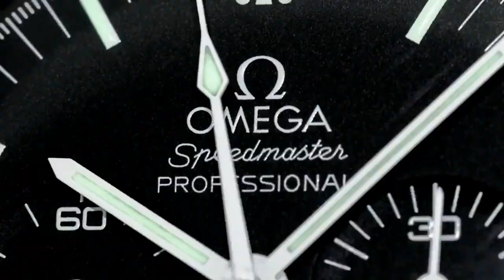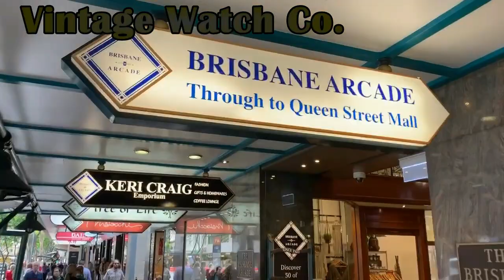PAID WATCH REVIEWS - Money does buy happiness - 21QA30